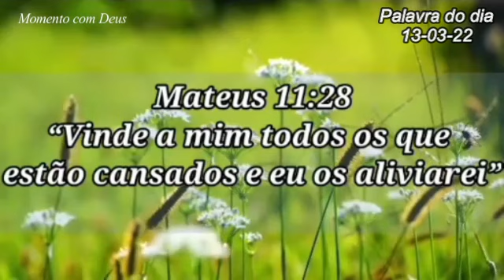PALAVRA DE DEUS PARA MIM HOJE | MOTIVAÇÃO E DIREÇÃO MENSAGEM DE BOM DIA